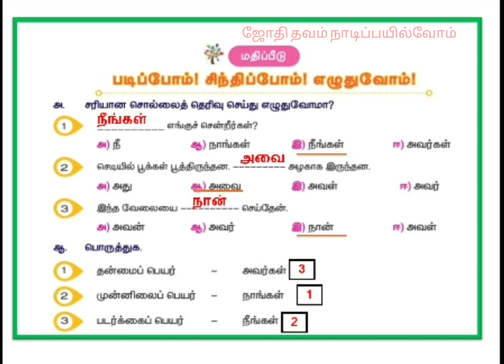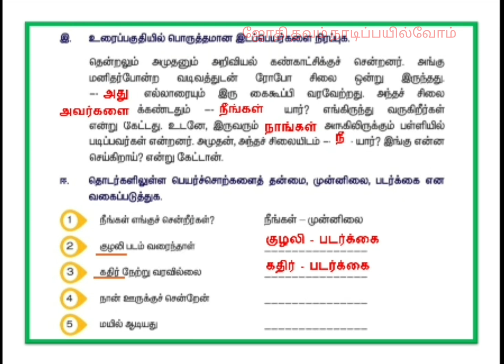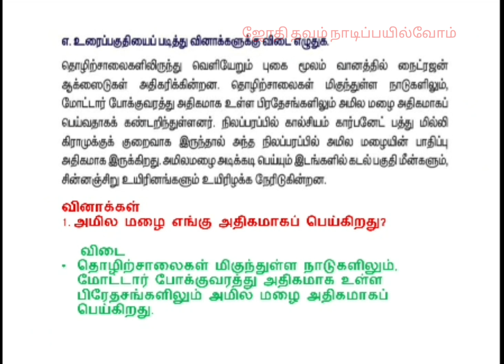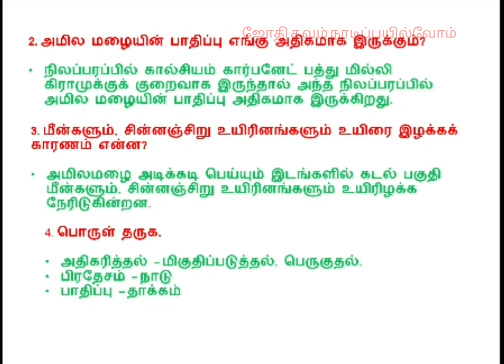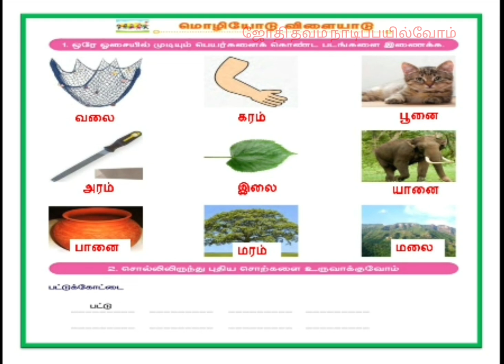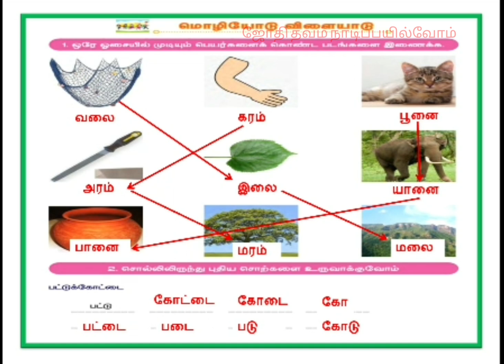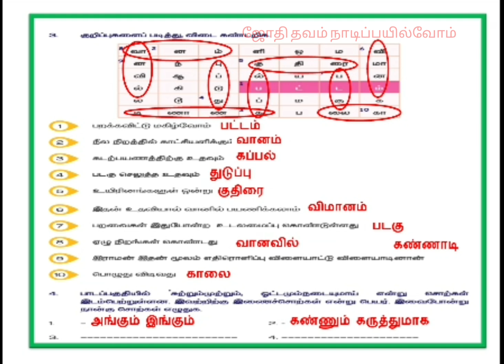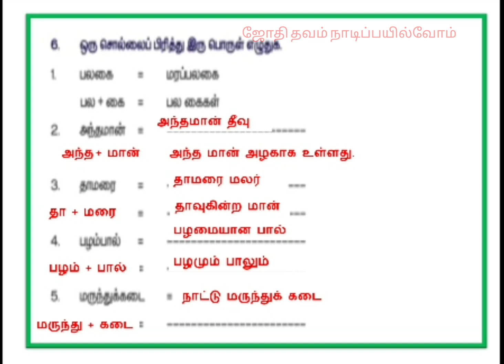மொழியோடு விளையாடு/பருவம் 2/ஐந்தாம் வகுப்பு/மூவிடப் பெயர்கள்/moliyodu vilaiyadu 5th standard Tamil